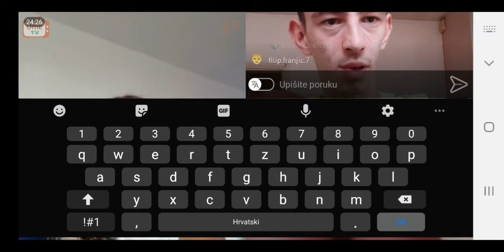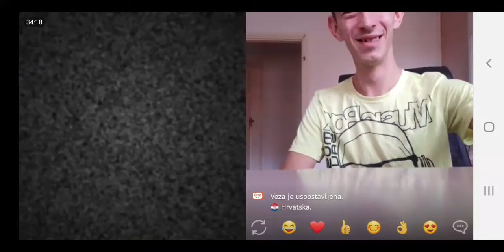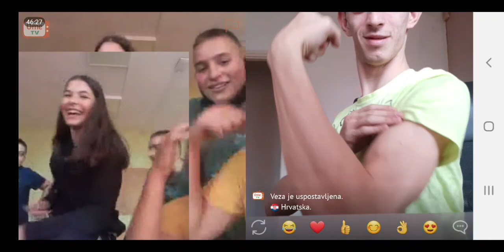OMEGLE SPRDNJA - DJEVOJKE SE ISMIJALE DO SUZA